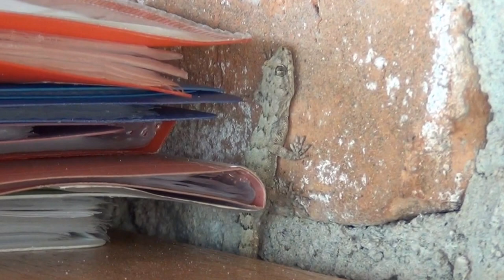The Lizards and Beetles of Turkey